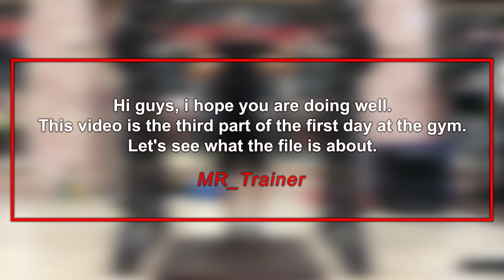🤔روز اول باشگاه چی بزنیم؟؟ قسمت 3 🤔 / First Day at GYM For Beginners Part 3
این برنامه دقیقا همون برنامه ای هست که مربی به شما میده و در قبالش هزینه دریافت میکنه که اینجا به رایگان در اختیار شما قرار گرفته. شما میتونید ازین برنامه برای مدت 4 هفته استفاده کنید. جلسه 1 و 2 رو روزای قبل روی کانال قرار دادم و جلسه 3 رو هم الان روی کانال قرار میگیره. همچنین میتونید به پلای لیست Persian در کانال مراجعه کنید. شاد باشید و لذت ببرید